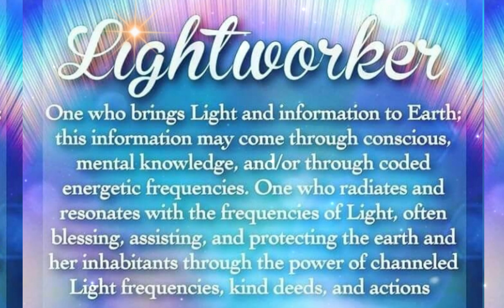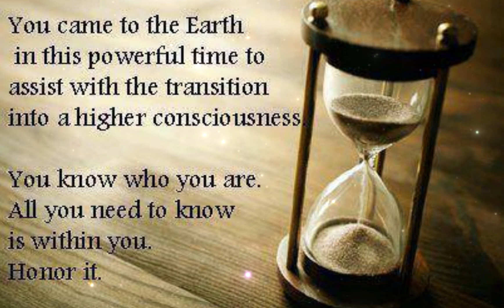You Are A lightworker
Are you a lightworker? Here are the 12 different types of lightworkers and what their jobs are, I bet you are a LIGHTWORKER!

My opinions and teachings all come from my own life's spiritual journey and experiences, this is my way, forever expanding and learning as I grow. I am here to just bring some Enlightenment into you life, so please feel free to use this platform as a launch on your own spiritual journey~Namaste'

Etsy Oddities
Etsy.com/shop/synisterfourwinds